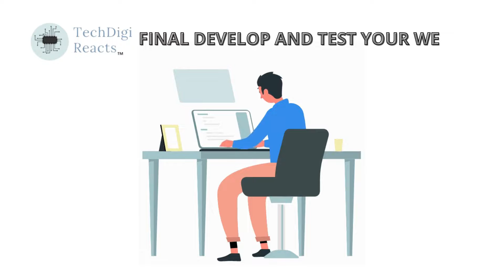Introduction to Website Development Services - Starting with an Idea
Best Website Development Services | Now Develop and Design user friendly crisp website at affordable prices with TechDigi Reacts